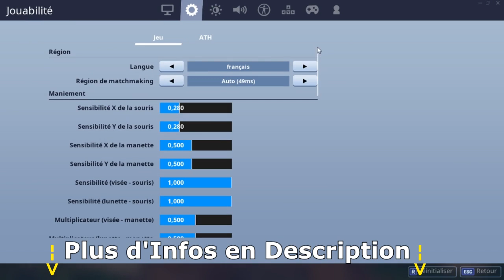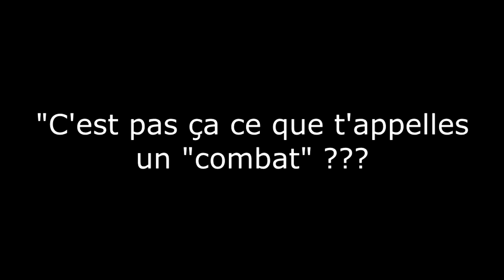JE VOUS AI ATTENDU POUR JOUER À FORTNITE SAISON 9 🙄 !!!